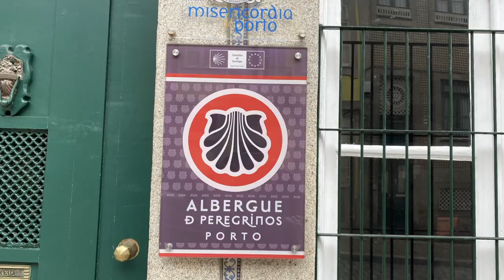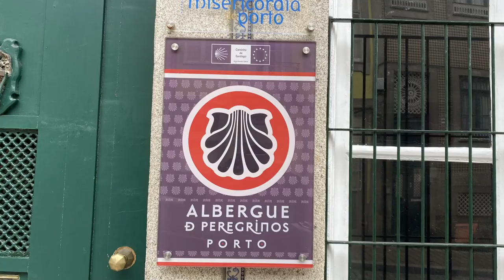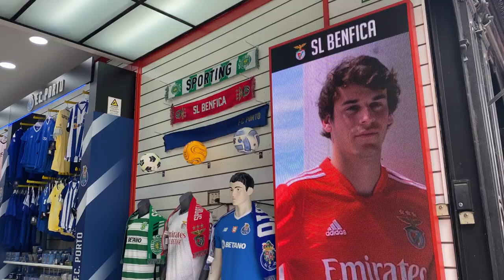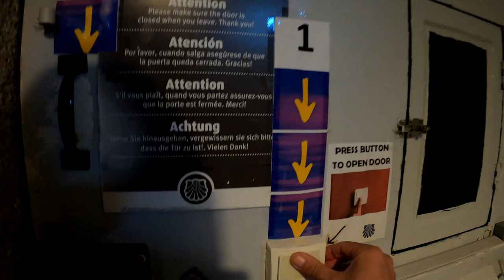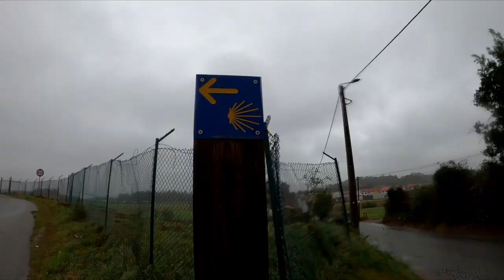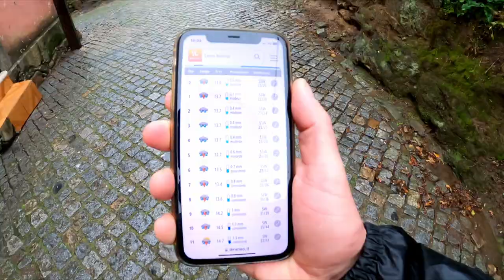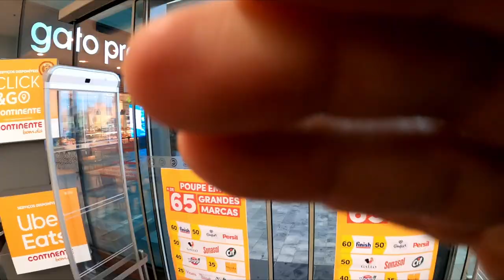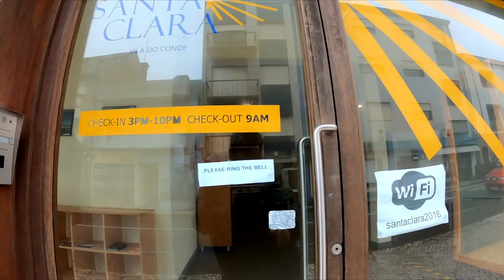Inizio da Porto - Cammino Portoghese - 1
HOLA AMICI! Finalmente sono di nuovo sul Cammino di Santiago, quest'anno ho scelto il Cammino Portoghese della Costa. Ho deciso di partire da Porto, circa 300 i km da percorrere rigorosamente a piedi. In questa serie di video scoprirete come si sono svolti gli eventi di questa incredibile Avventura.
Dove ho dormito :
Ostello per pellegrini Oporto (Porto)
Ostello per pellegrini Santa Clara (Vila do Conte)